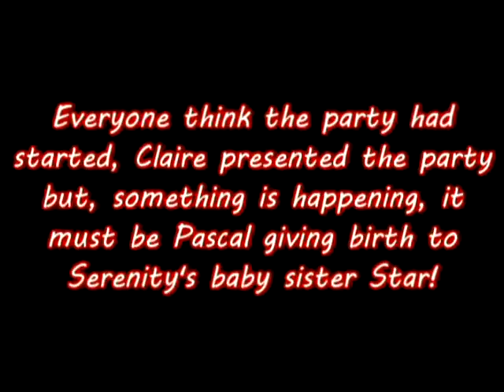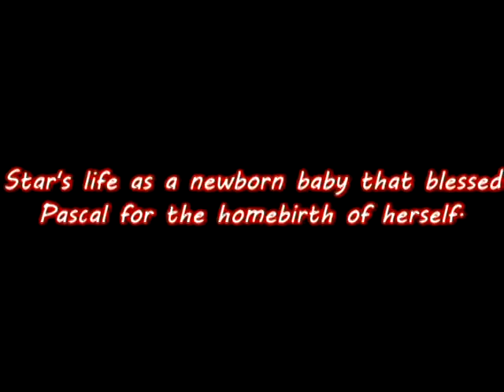Serenity, it's your life! - Chapter Five - A child is born at Halloween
A series I made back in 2012, it's based on Strangetown Conspiracy